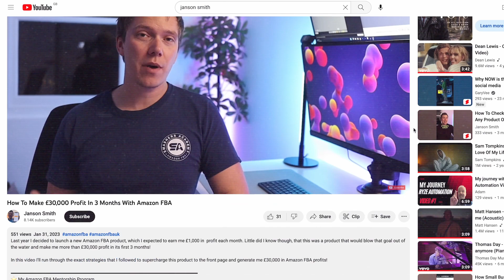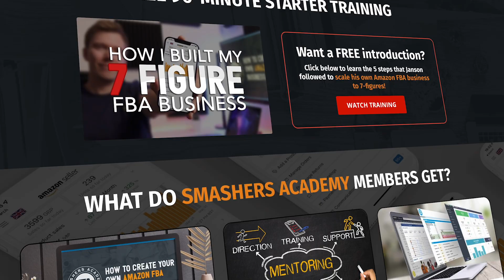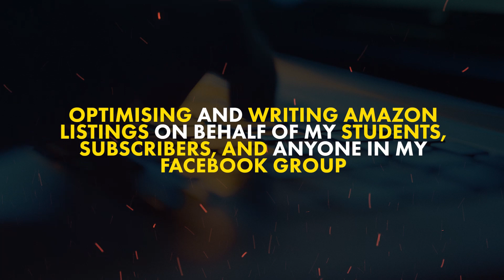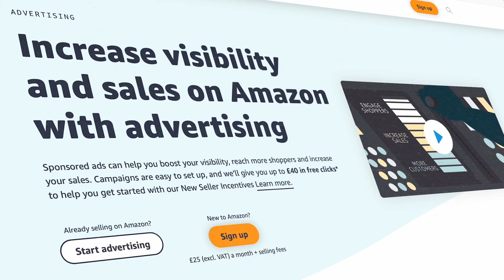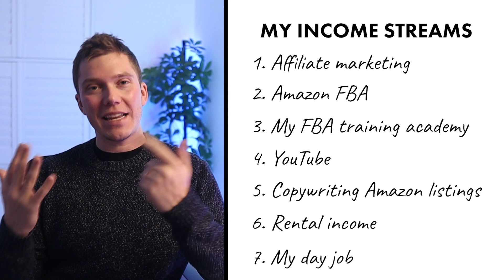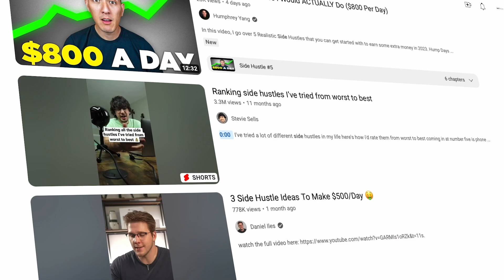The 7 Streams Of Income That Got Me To 7 Figures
2022 was a year I expected to be pretty good earnings wise, but when the year came to an end and I tallied up the numbers... it ended up being far better than I could have ever imagined.

In this video , I’m going to provide detail on all of the income streams that got me to 7-figures in 2022, which will hopefully give you enough information and motivation to help get you on your way to achieving the same.

⭐️ Apply to join HonestFBA; a leading Amazon FBA training programme and selling community:

★ ☆ ★ MY RECOMMENDED TOOLS FOR AMAZON FBA ★ ☆ ★

✅ FREE Amazon FBA Toolkit (Checklist, Landed Cost Calculator, Expenses Tracker + More)